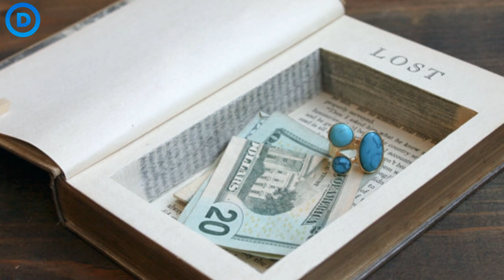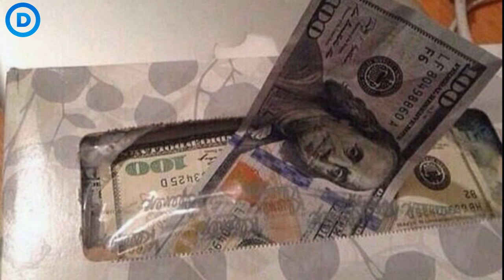Những Nơi Giấu Tiền Bá Đạo Mà Tên Trộm Nào Cũng Phải Bó Tay!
Thông thường, khi muốn giấu tiền, nơi đầu tiên mà bạn nghĩ ngay đến là gì? Có phải dưới nệm không? Hay nhét vào bít tất hoặc túi quần áo cũ. Hoặc kẹp giữa những cuốn sách cũ meo mốc mà có cho tiền cũng chẳng ai thèm sờ tới. Mời bạn đến với video: Những chỗ giấu tiền bá đạo mà tên trộm nào cũng phải bó tay

⭐MỜI BẠN XEM THÊM:

✍5 Hiện tượng kỳ lạ bí ẩn xuất hiện trên bầu trời được camera ghi lại